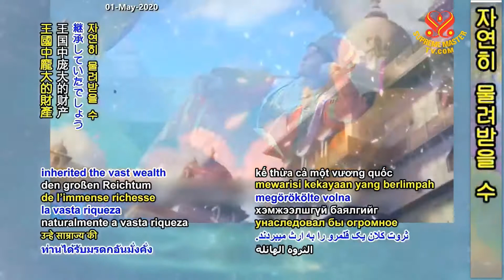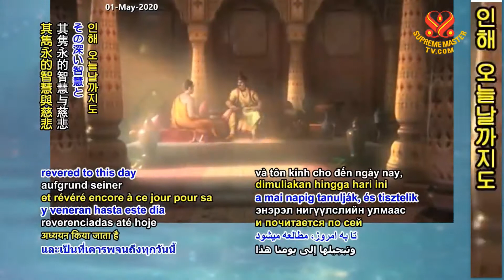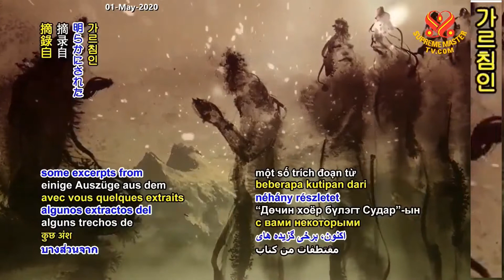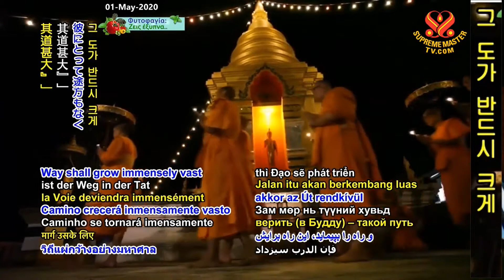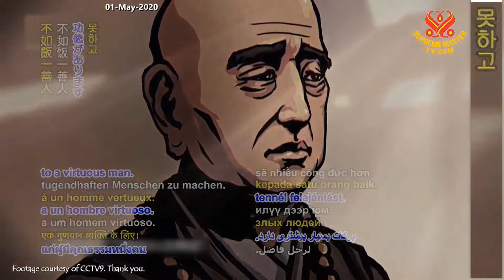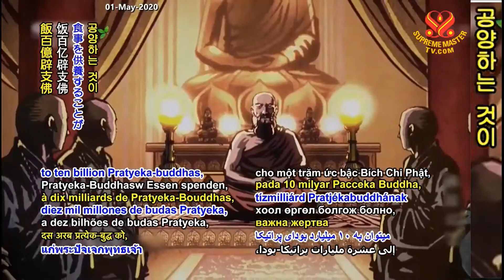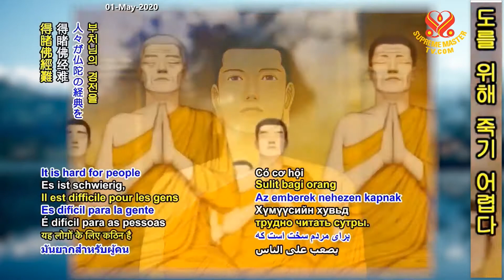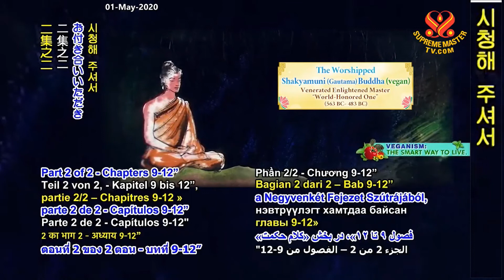2부-사십이장경: 9~12장 Excerpts from The Sutra of Forty-two Chapters, P2/2